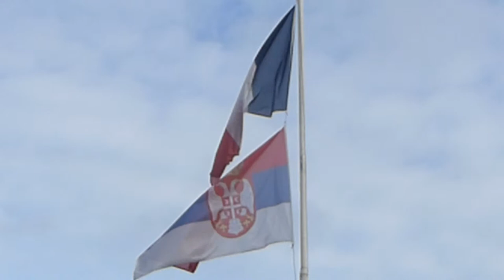8-11-2014 (3) CENTENAIRE 14-18 SERBE au carré militaire de THYAIS